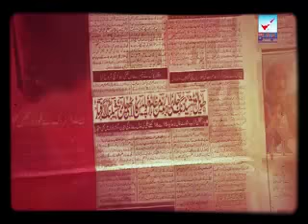Pakistani sucha insaf lao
Muslimo